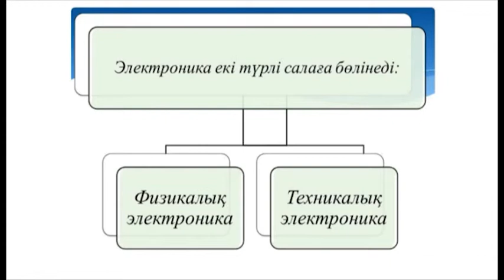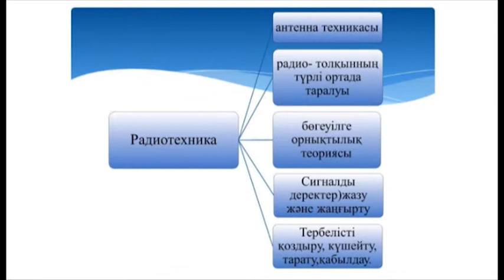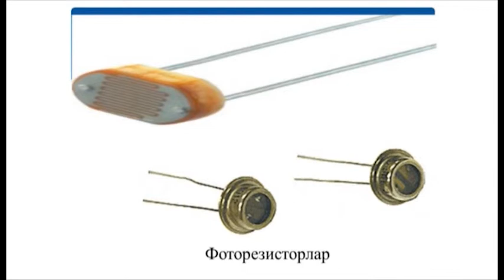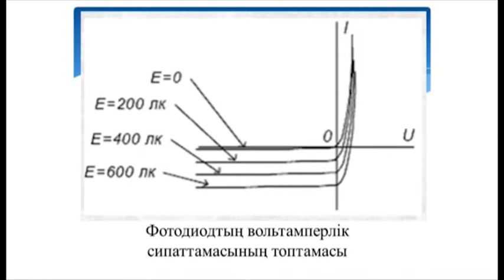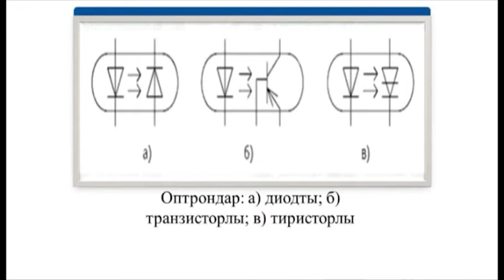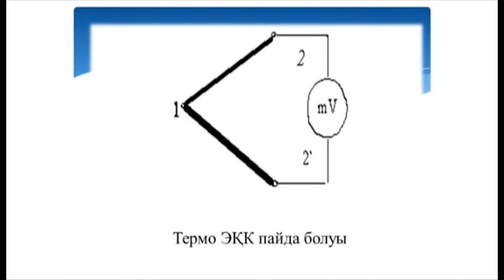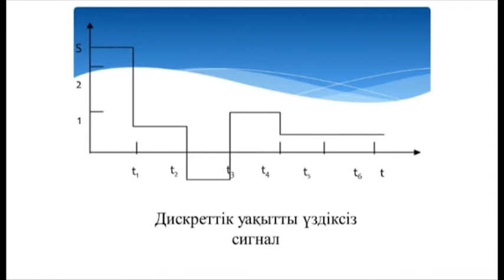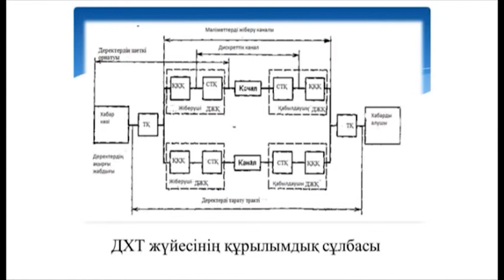Видеолекция Электроника, оның ғылым, техника және ақпараттық технологиялар дамуындағы рөлі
По дисциплине: "Технологии беспроводной связи"
Для специальности: 5В071900 "Радиотехника, электроника и телекоммуникации"
Автор: Мәлгәждәр Ә.Е., Кшалова А.А., Мехтиев А.Д.
2013 год издания.